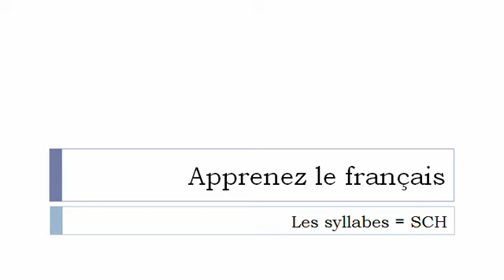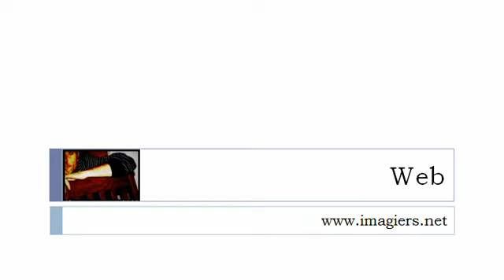درس الفرنسية = المقاطع مع SCH #